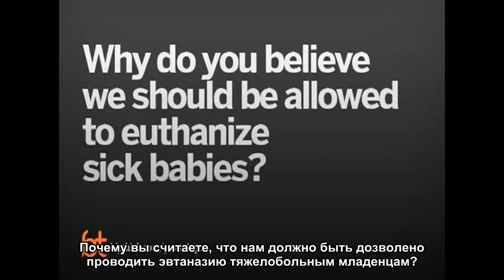Биоэтика. Эвтаназия для младенцев (Питер Сингер)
Питер Сингер - профессор биоэтики Принстонского университета, основатель центра биоэтики при университете Монаша.